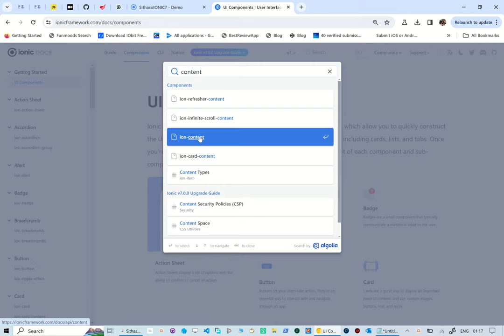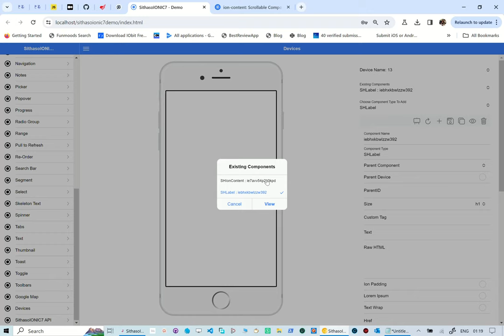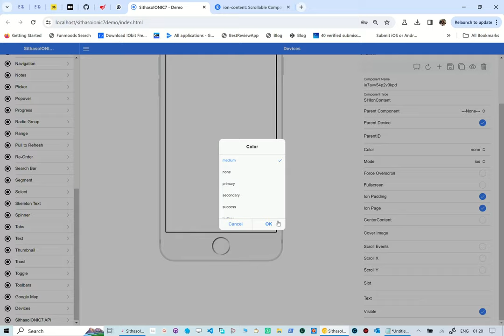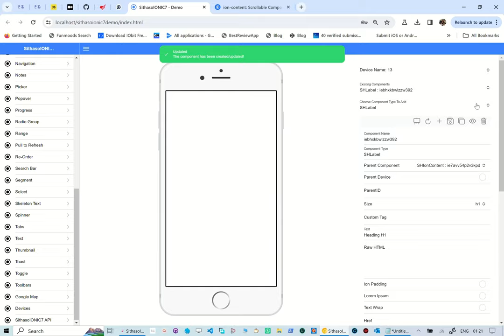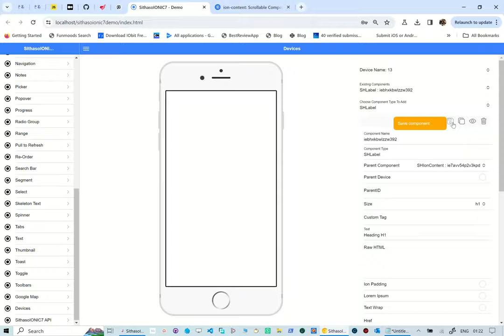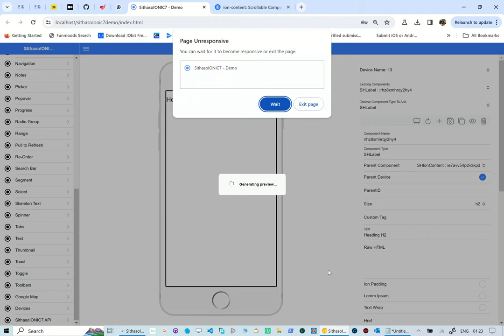Unboxing SithasoIonic7 Wireframes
ionicframework , ionic , b4x , banano No angular . No vuejs . No
In this reel we take a look at the first run of SithasoIonic7 Wireframes. The intention here is for one to be able to create and download wireframes for Ionic 7. One is able to choose the components to use and built the UI in real-time. This is using IndexedDB as a back-end.